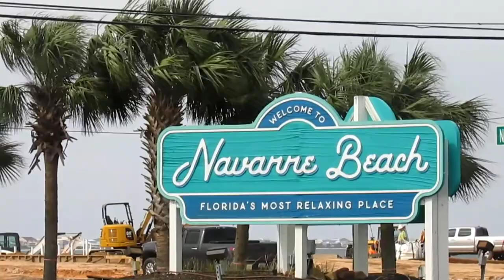Navarre Florida Vlog.GULF ISLAND NATIONAL SEA SHORE. magnificient White Sand + blue-green water.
The Florida District of the seashore features offshore barrier islands with sparkling white quartz sand beaches (along miles of undeveloped land), historic fortifications, and nature trails. Mainland features near Pensacola, Florida, include the Naval Live Oaks Reservation, beaches, and military forts. All Florida areas are accessible by automobile.
The Mississippi District of the seashore features natural beaches, historic sites, wildlife sanctuaries, islands accessible only by boat, bayous, nature trails, picnic areas, and campgrounds. The Davis Bayou Area is the only portion of the National Seashore in Mississippi that is accessible by automobile. Petit Bois, Horn, East Ship, West Ship, and Cat islands are accessible only by boat. The 4,080 acres (16.5 km2) Gulf Islands Wilderness offers special protection, within the seashore, to parts of Petit Bois Island and Horn Island, Mississippi.